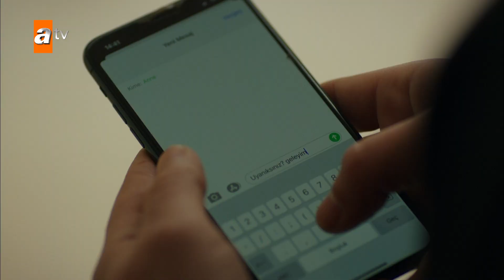Gönül'ün odasından kim çıkıyor? - Hercai Efsane Sahneler